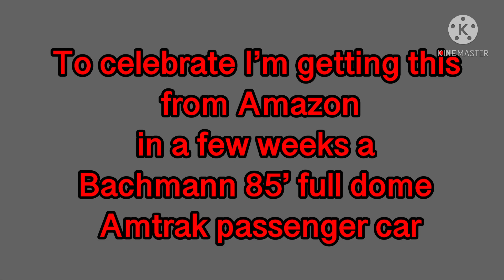Happy 50th Anniversary Amtrak